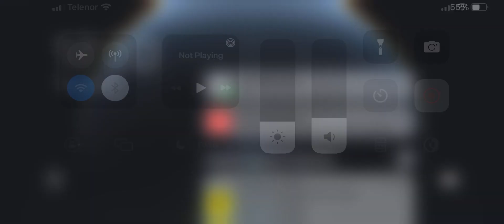Gostovanje Predraga Todorovića i Petra Vojinovića, Srbija online, KCN, 21.10.2021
Gostovanje izvršnog direktora Air Montenegro-a Predraga   Todorovića  i osnivača Tango Six-a Petra Vojinovića, KCN, 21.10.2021.